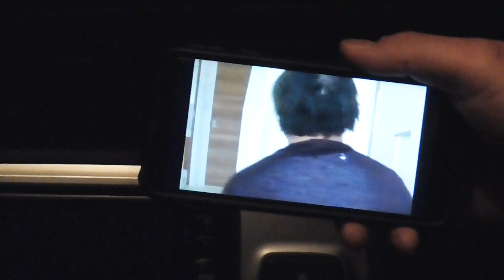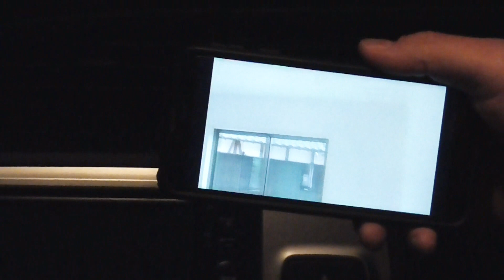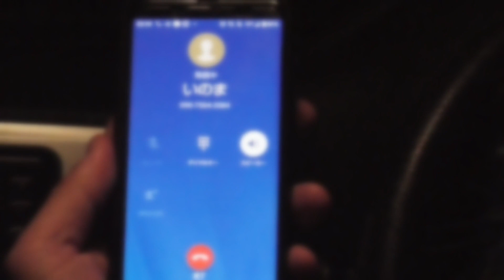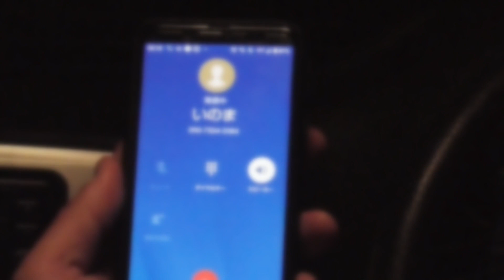久々に会う友達の、新築の家が売り物件になっていた。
このチャンネルを昔から見てる人なら知ってる
と思うんですが、あのいのま君の新築の家が
売り物件になってました。彼とはしばらく
連絡を取っておらず、家に行ってみたら、
いつの間にか売り家になってたのです。